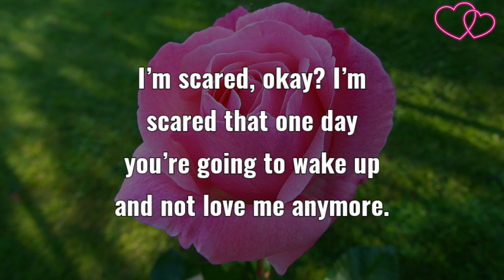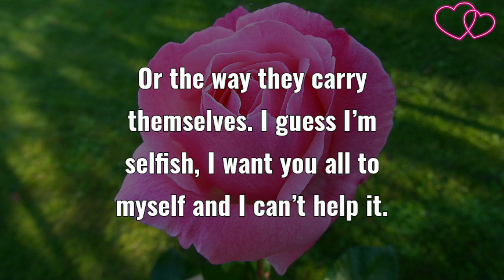My Feelings For You 💝🔥 I Can't Help It ✨ I Love You Message For You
I guess I’m selfish, I want you all to myself and I can’t help it.
Send this amazing love message to your most beloved one.